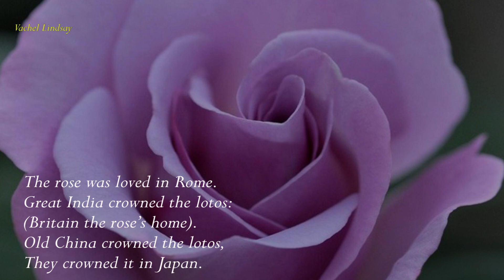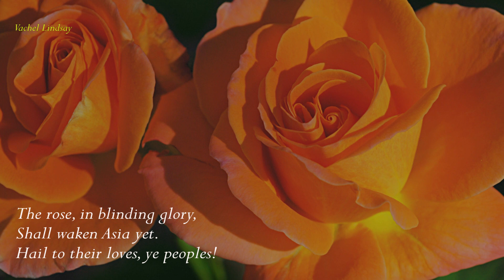A Collection of Poems and Quotes on the Rose - By Vachel Lindsay (Read by Narad)